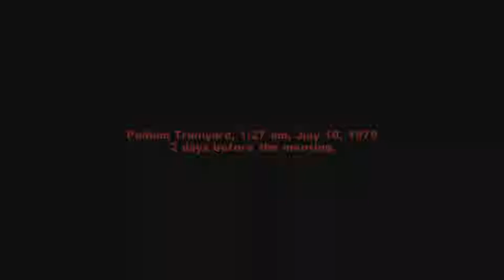The Warriors EP.13 All City- Where the fuck is the tag ahhhhh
heyo everyone here's the next part in my warriors series enjoy